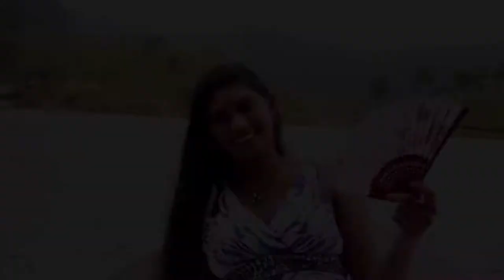Pre shoot Trailer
Ns Creations- Kandy